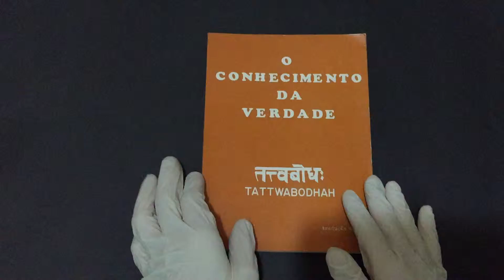Compre Agora: O Conhecimento da Verdade